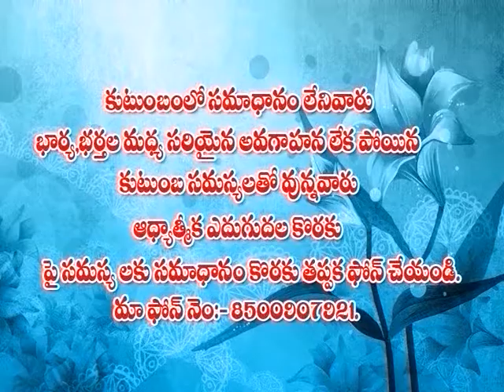yese jivam kamala garu